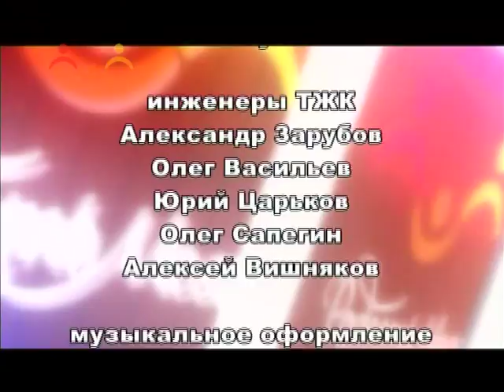Алена Попова в программе "Новый уровень" на телеканале "Радость моя"